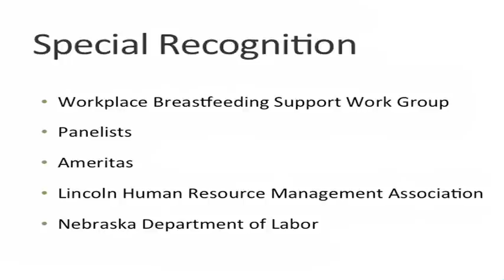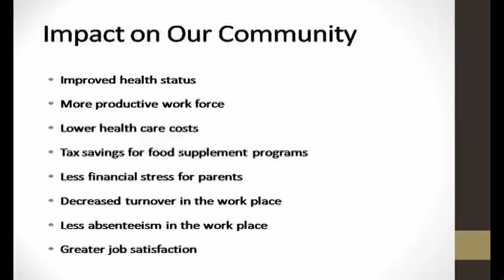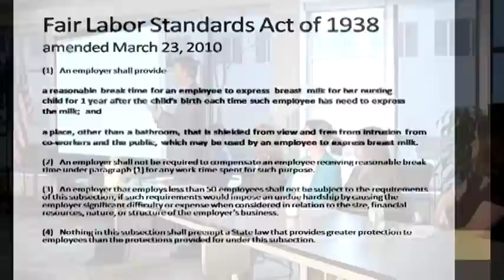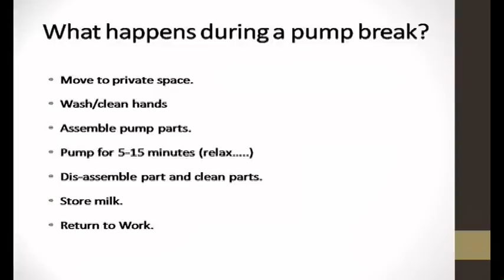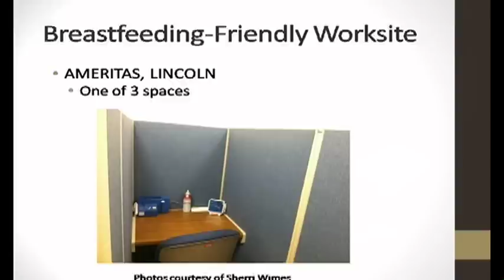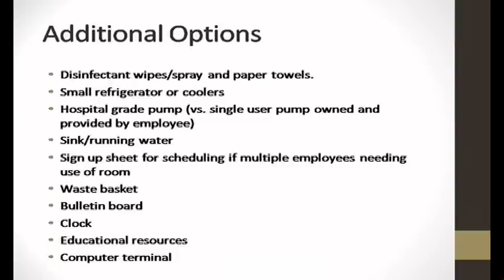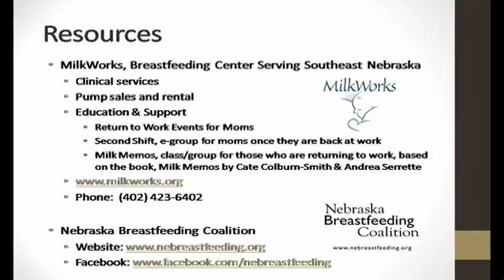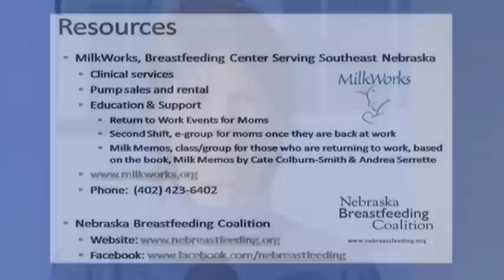Fair Labor Standards Act & Breastfeeding Mothers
"Fair Labor Standards Act & Breastfeeding Mothers" seminar held at Ameritas and sponsored by Work Well, MilkWorks, Nebraska Women's Health Advisory Council, Nebraska Breastfeeding Coalition and Nebraska Department of Health & Human Services.